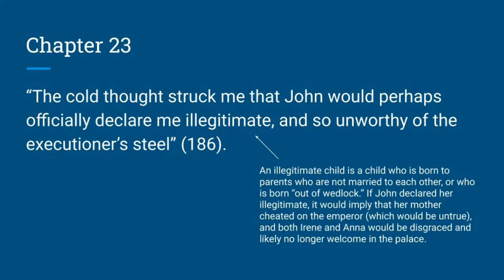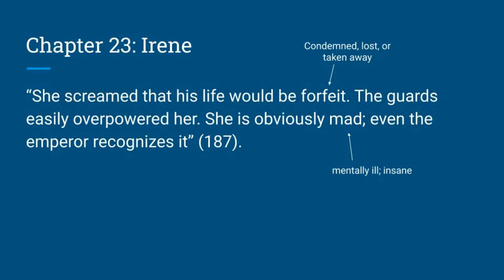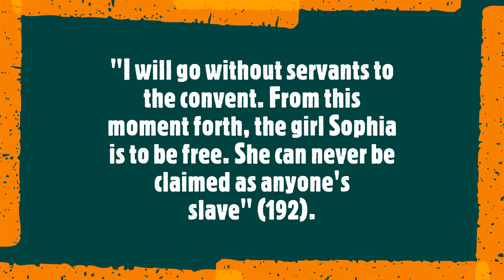AofB23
Anna of Byzantium Ch. 23